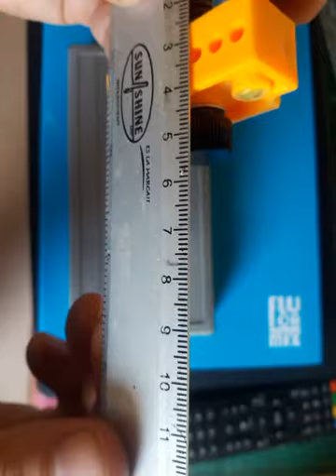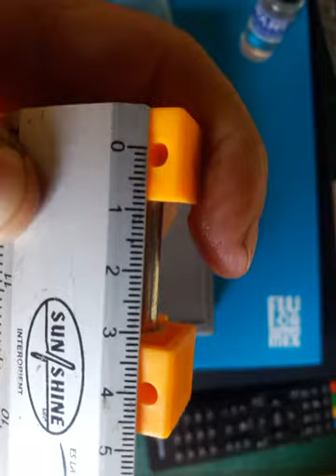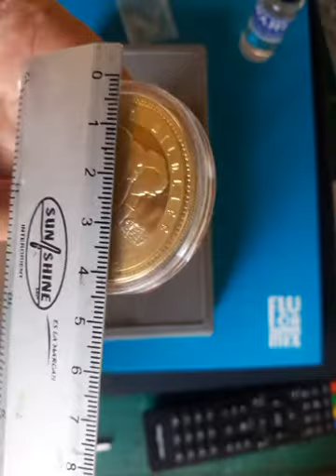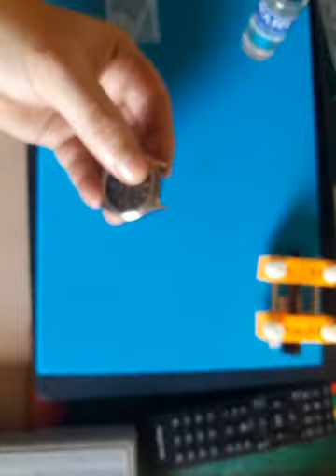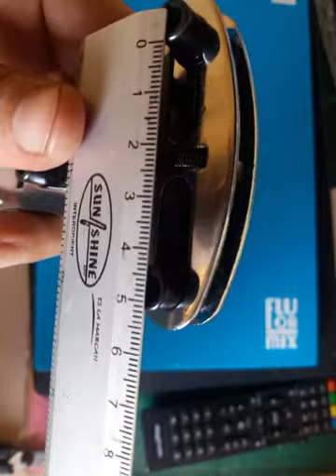Kit Herramientas Reparación Reloj (1/2)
Kit de herramientas de reparación de reloj. Abridor de tapa posterior del reloj.
Aliexpress.com (China)